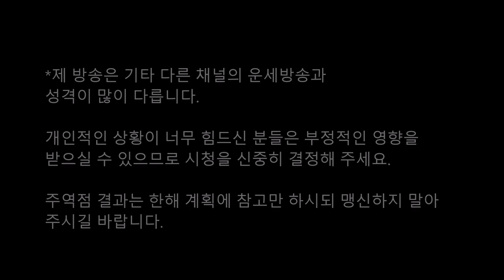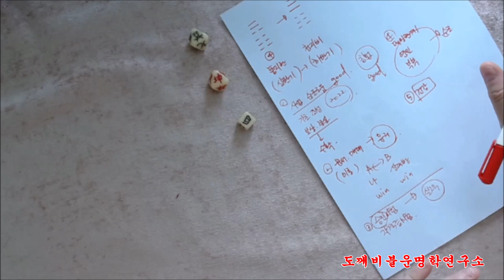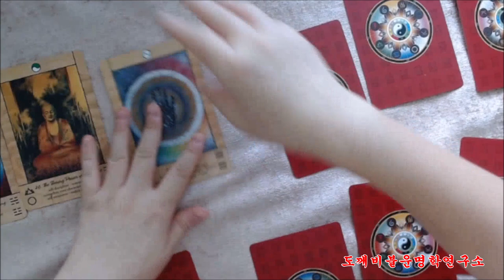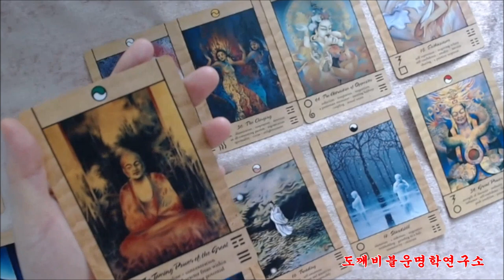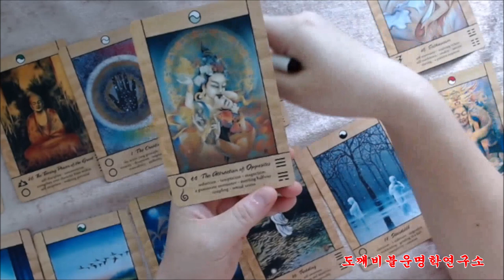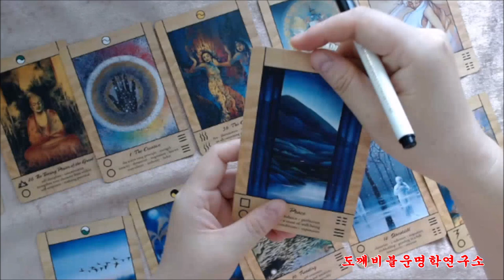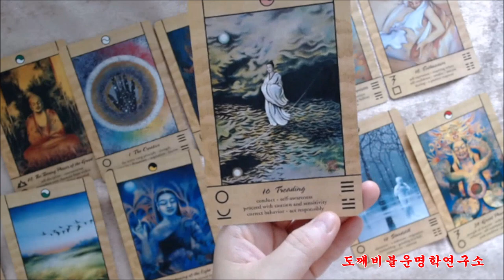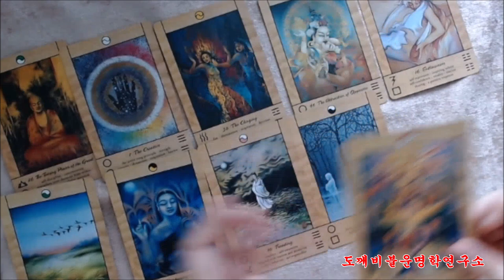🧧주역으로 미리보는 1965년 을사년(乙巳年) 🐍뱀띠생의 2022년 임인년(壬寅年) 신년운세🎐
주역괘 : 관지비(觀之否)

靑牛白咽(청우백인) 呼我于田(호아우전)
歷山之下(역산지하) 可以多耕(가이다경)
歲藏時節(세장시절) 人民安寧(인민안영)

푸른 소가 울음 울어 밭갈이하는 나를 부른다.
역산(歷山) 아래는 경작할 곳이 많아서,
해마다 추수하니 인민들이 평안하다.